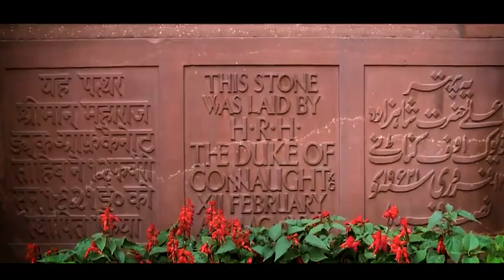India's New Perliament Building Setup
The new parliament building - the foundation stone for which was laid Thursday by Prime Minister Narendra Modi - will be the highlight of the ambitious Rs 20,000 crore Central Vista project that PM Modi said will become "a symbol of a new and self-reliant India".

To be built over 64,500 sq m, it will be located a stone's throw from Rashtrapati Bhavan, the official residence of the President of India. The four-storey building will be triangular and its interiors will have three national symbols - the lotus, the peacock and the banyan tree - as its themes.